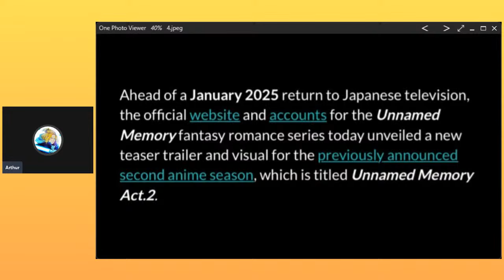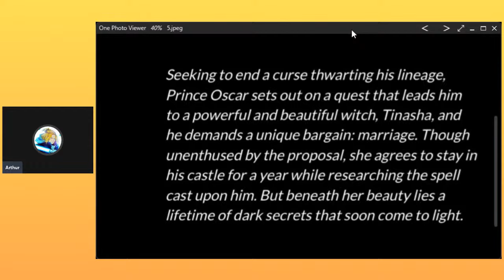Unnamed Memory Season 2 Anime Unveils New Teaser Trailer